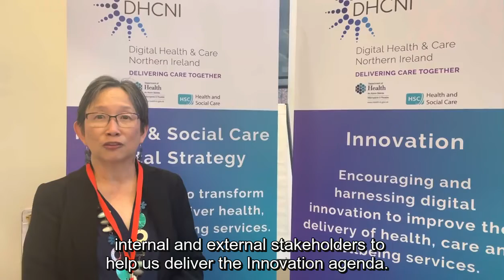Soo Hun, Innovation & Digital Eco-system Lead talks partnering for innovation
Read the Digital Strategy & Innovation Strategy to see how innovation can help improve health care experiences.